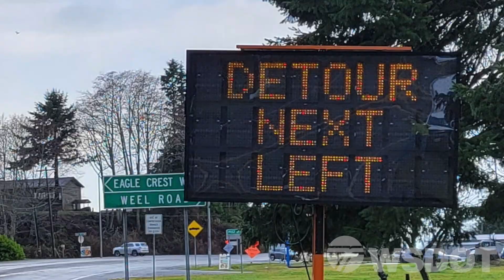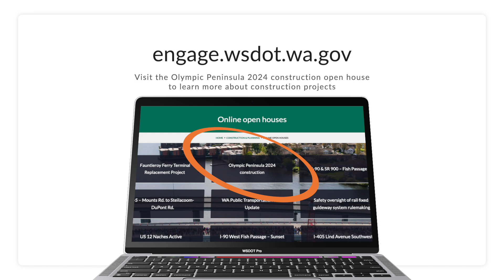Sammy Intro Video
Video introducing our campaign with Sammy the Salmon as our spokesfish talking about road work around the area this summer.